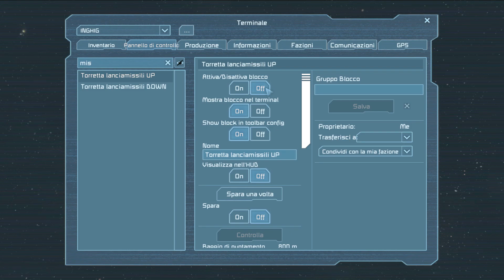Space engineer: Grand Tefth Survival EP4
Nuova regola:
Se vedi una nave andare alla deriva con le armi disattivate...
LASCIALA LI!

Le Mod
Exploration Enhancement Mod v.2

Il gioco

Altro Riguardo Il Sottoscritto